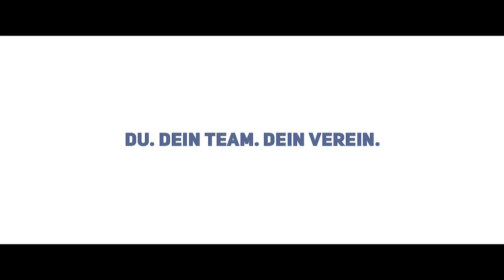RBL Ruder-Bundesliga 2021 | Official Trailer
Ruder Bundesliga - die stärkste Sprint-Liga der Welt.
DU.DEIN TEAM.DEIN VEREIN - sei dabei und melde euren Achter für die Saison 2021!
Die Events der Saison 2021:

1. Renntag: 12.06. |  Werder (Havel)
2. Renntag: 17.07. |  Berlin (Tegel)
3. Renntag: 31.07. |  Offen (Veranstaltungsort folgt)
4. Renntag: 21.08. |  Minden
5. Renntag: 11.09. |  Münster